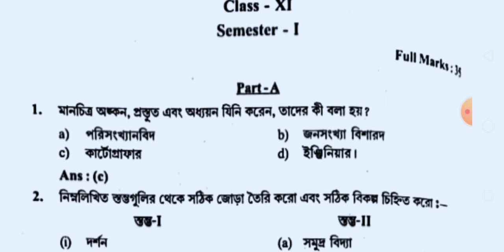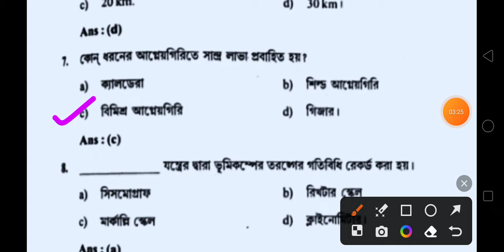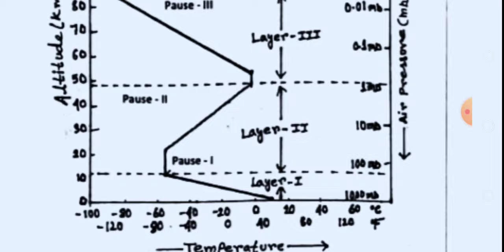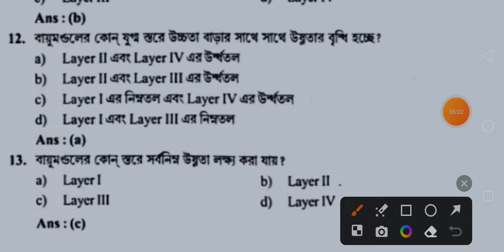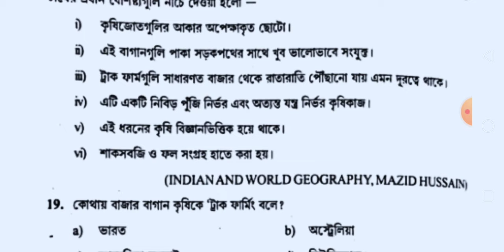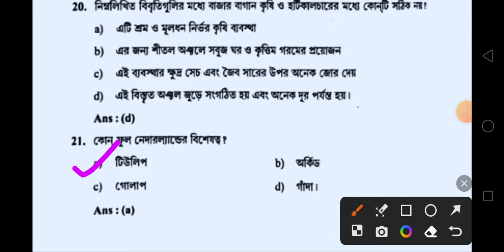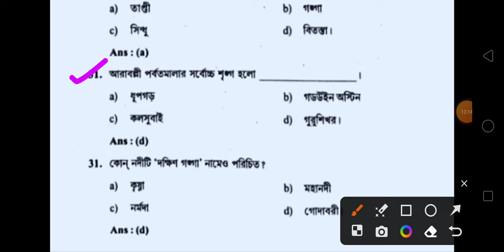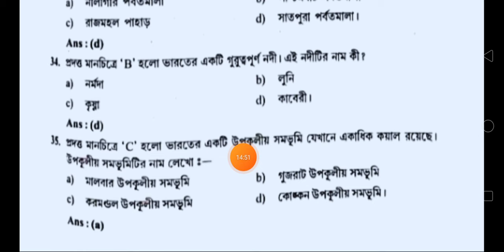class 11 Geography 1st semester question paper 2024/class 11 1st semester geography question paper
class 11 first semester geography question paper 2024
class 11 1st semester geography question paper 2024
class 11 geography first semester question paper 2024